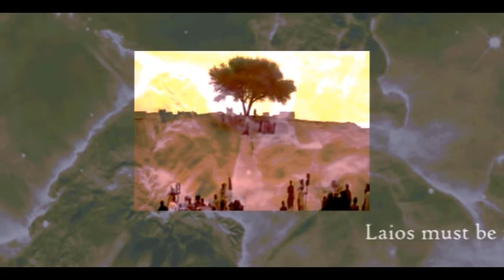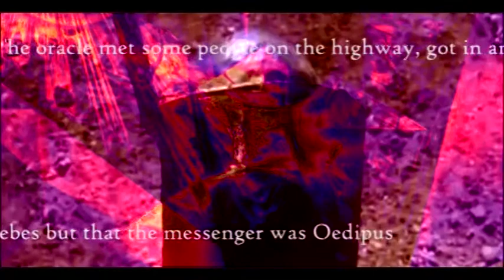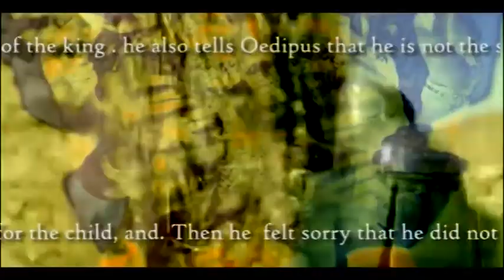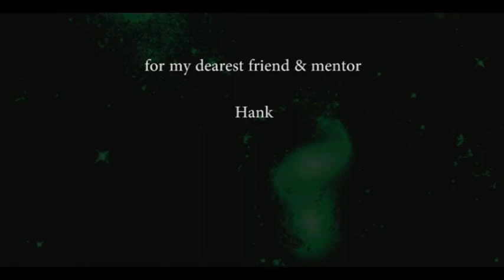the course of edipo 8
the construction of this video combines media defined in the following sets:
text
image
symbol
audio
and animation

for the text, the "cut up" technique of editing based upon the work of Brion Gysin and William Seward Burroughs was applied to a lecture by Dr. Stefan Schindler at Salem University.

L'altra Scena composition (a particular technique of indeterminacy) was used to combine text results with audio visual information to create the interpenetrability and unimpededness of both media and data.

Source Elements include:

the reawakening of the bicameral mind lecture by Dr. Stefan Schindler.
edipo by Marco Pfodda
edipo re by Pier Paolo Pasolini
stravinsky's opera edipo
effects & editing of Noam Adder

All associations and meanings are unintended

see Dr. Schindler's entire coherent lecture: "The Reawakening of the Bicameral Mind," in its entirety,